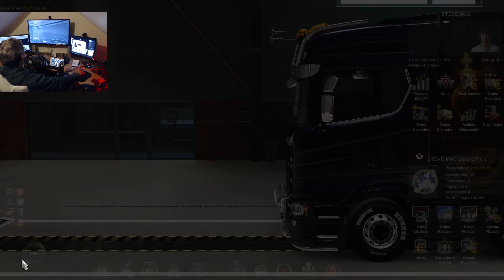ETS2/ABERDEEN TO CARLISLE WITH BRO/MULTIPLAYER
YOUTUBE LIBRARY

Thanks for your support and I will do my best to keep you entertained.